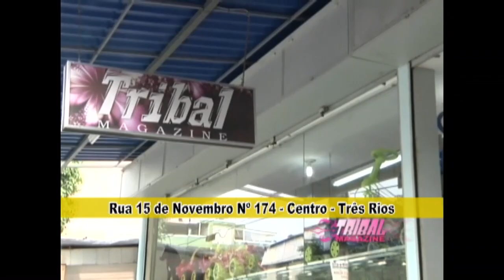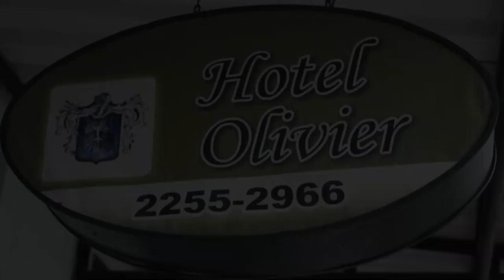13º Encontro dos Amigos de Werneck JUL 2017 - parte 04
O evento aconteceu no Rancho Fortaleza em Werneck - Paraíba do Sul. A música ficou por conta da Banda Unidade Show.